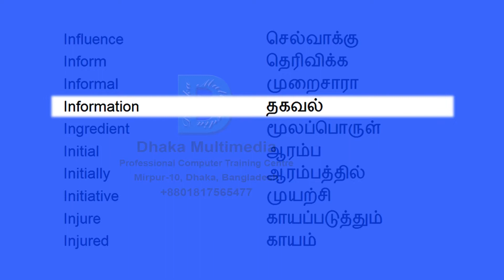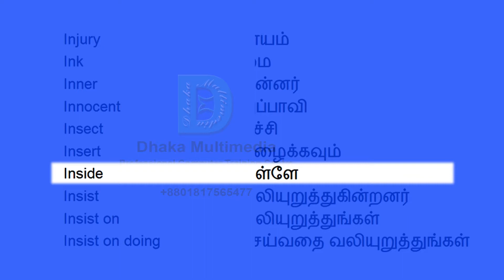முக்கியமான ஆங்கில வார்த்தைகள் | vocabulary in tamil and english | Part - 28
Indoor 0:00 உள்ளரங்க
Indoors 0:03 உட்புறங்களில்
Industrial 0:06 தொழிற்சாலை
Industry 0:10 தொழில்
Inevitable 0:13 தவிர்க்க முடியாத
Inevitably 0:17 தவிர்க்க முடியாமல்
Infect 0:20 பாதிப்பை
Infected 0:23 பாதிக்கப்பட்ட
Infection 0:27 நோய்த்தொற்று
Infectious 0:30 தொற்று
Influence 0:35 செல்வாக்கு
Inform 0:38 தெரிவிக்க
Informal 0:41 முறைசாரா
Information 0:45 தகவல்
Ingredient 0:48 மூலப்பொருள்
Initial 0:52 ஆரம்ப
Initially 0:55 ஆரம்பத்தில்
Initiative 0:58 முயற்சி
Injure 1:02 காயப்படுத்தும்
Injured 1:05 காயம்
Injury 1:10 காயம்
Ink 1:13 மை
Inner 1:16 இன்னர்
Innocent 1:20 அப்பாவி
Insect 1:23 பூச்சி
Insert 1:27 நுழைக்கவும்
Inside 1:30 உள்ளே
Insist 1:33 வலியுறுத்துகின்றனர்
Insist on 1:37 வலியுறுத்துகின்றனர்
Insist on doing 1:40 செய்து வலியுறுத்துகின்றனர்
Install 1:45 நிறுவ
Instance 1:48 உதாரணமாக
Instead 1:51 மாறாக
Instead of 1:55 அதற்கு பதிலாக
Institute 1:58 நிறுவனம்
Institution 2:02 நிறுவனம்
Instruction 2:05 வழிமுறை
Instrument 2:08 கருவி
Insult 2:12 அவமானம்
Insulting 2:15 அவமதிக்கும்
Insurance 2:19 காப்பீடு
Intelligence 2:23 புலனாய்வு
Intelligent 2:26 நுண்ணறிவு
Intend 2:30 திட்டமிட்டுள்ளீர்கள்
Intended 2:33 நோக்கம்
Intention 2:36 உள்நோக்கம்
Interest 2:40 ஆர்வம்
Interested 2:43 ஆர்வமா
Interesting 2:47 சுவாரஸ்யமான
Interior 2:50 உள்துறை -  with meaning vocabulary word meaning in bengali